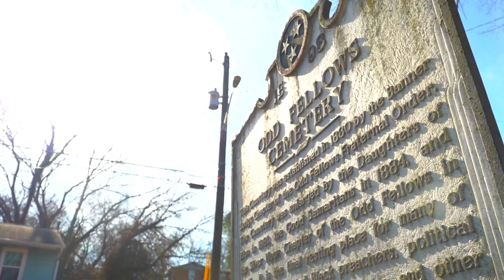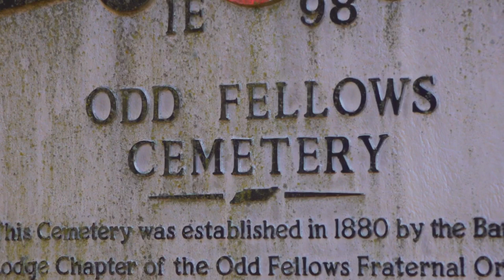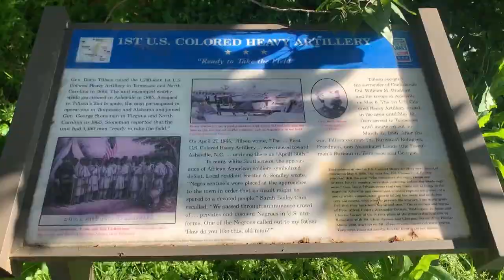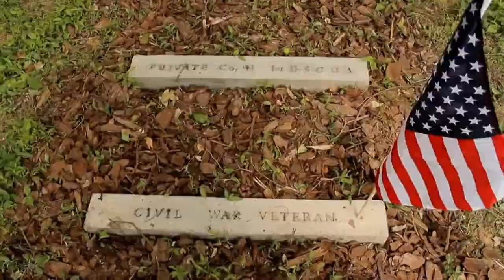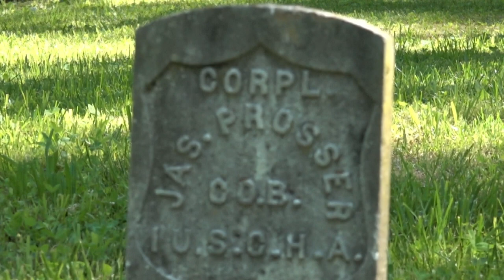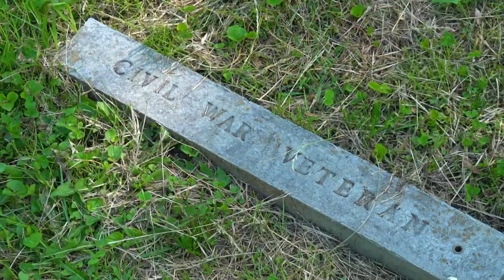Service & Sacrifice: The first United States Colored Heavy Artillery Unit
A groundbreaking Civil War unit charged with defending Knoxville were born in bondage.